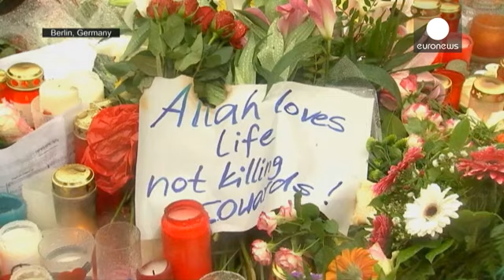Attentats de Paris : les hommages affluent du monde entier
Dans le monde entier, nombreux sont ceux qui ont tenu à exprimer leur émotion et leur effroi après les attentats qui ont frappé la capitale française.

À Berlin, les badauds déposent des fleurs et des messages de soutien devant l'ambassade de France, située près de la porte de Brandebourg. ''Nous sommes une seule humanité, dit cet Allemand. On est toujours triste quand une telle chose se produit dans le monde. Mais là, c'est encore plus triste, car c'est une nouvelle étape de l'escalade.''